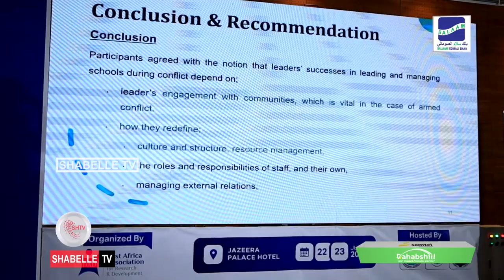Shir looga hadlayay dowlad dhiska oo ay soo qaban qaabisay Hay'adda Dad oo lagu soo.................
Shir looga hadlayay dowlad dhiska oo ay soo qaban qaabisay Hay'adda Dad oo lagu soo gabo-gebeeyay Muqdisho.